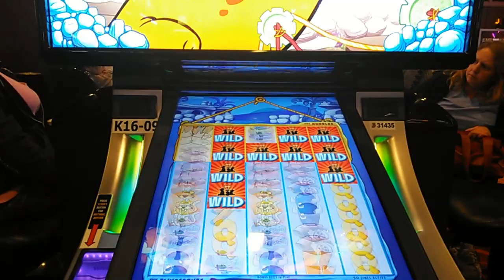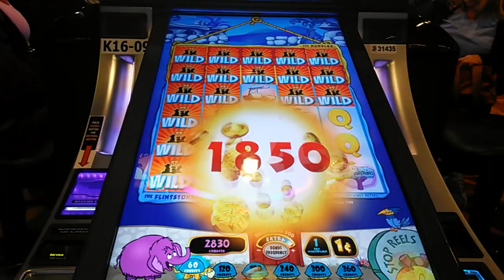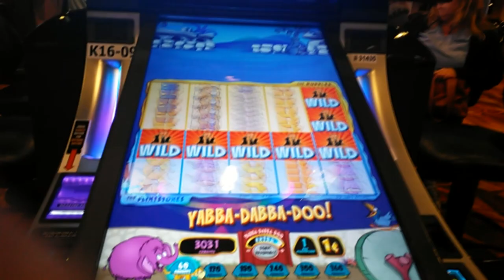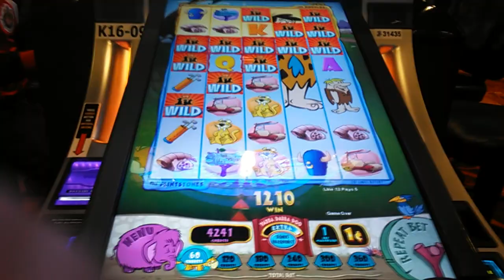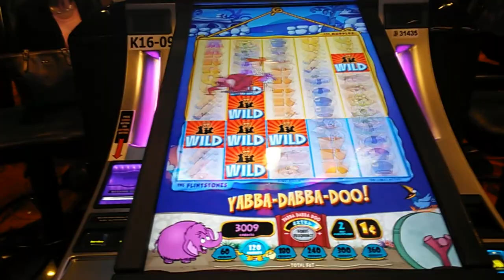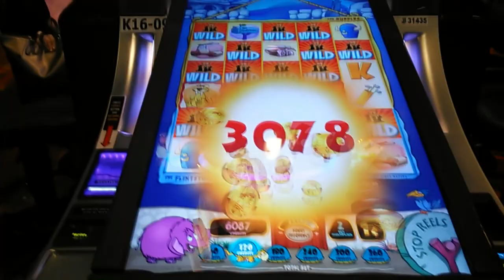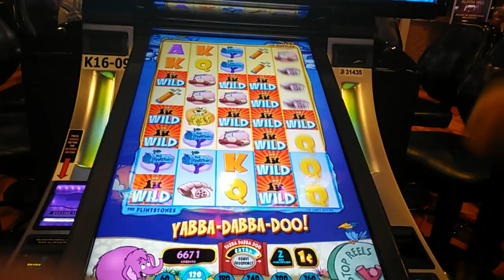WMS - Flintstones : 6 Yabba -Dabba -Doo!! Features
Halo. I'm Manny and this are my slot videos on new slots live play , bonuses and some big hits. You might find some Jackpots to. most have bin recorded in Barona Casino & Casino Located near San Diego, CA. I all so go sometimes to go to Viejas & Sycuan.